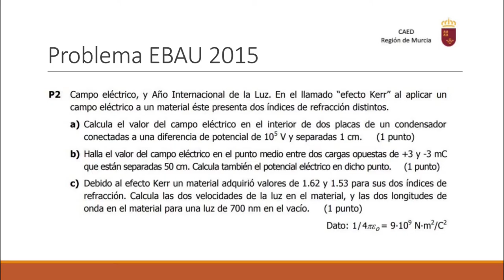PROBLEMA CAMPO ELÉCTRICO EBAU 2015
Problema Sobre campo eléctrico entre placas, campo eléctrico entre cargas puntuales e interacción de la luz con la materia.